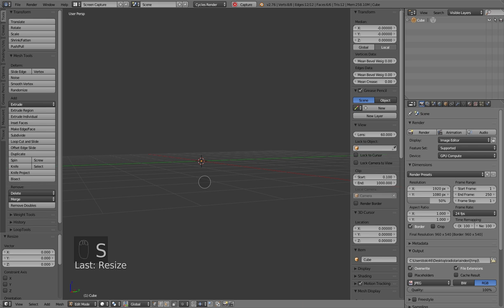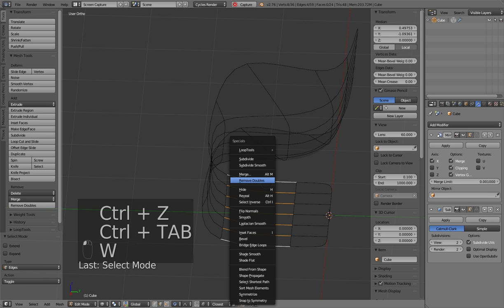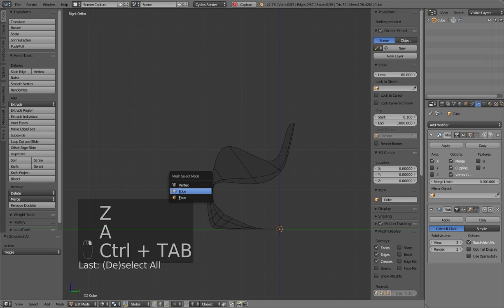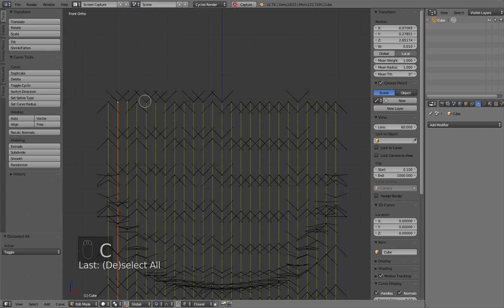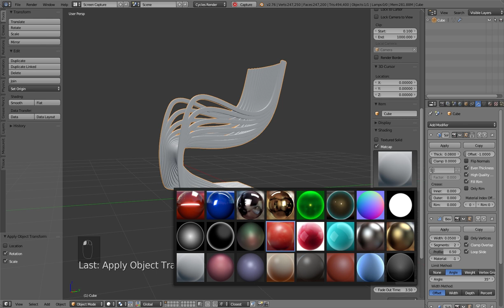Modeling Pipo Chair (Blender)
Recently saw a series of Pipo Chair images online and decided to make one in Blender.